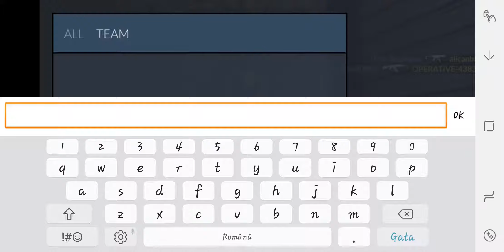Critical ops in romana juma de meci